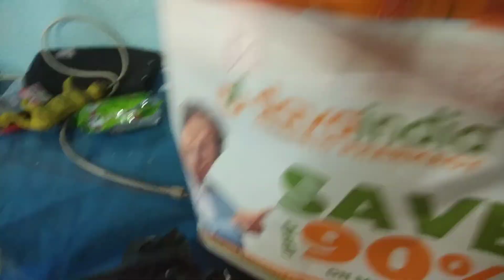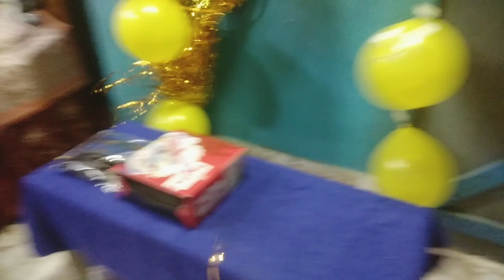মেঘনার বাবার জন্মদিনে🎂 সারাদিন কি কি আয়োজন করলাম? মেঘনা কেক্ কাটিং করলো রাতে খুব মজা করলো